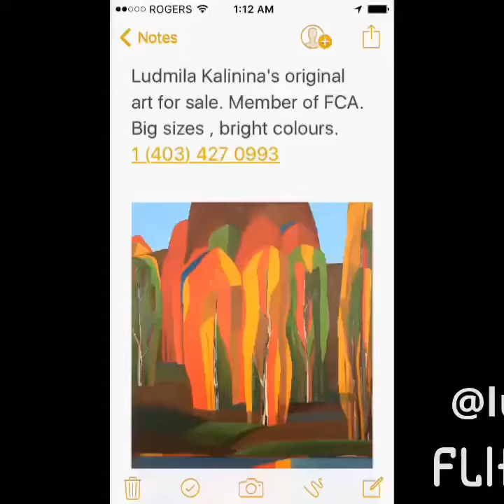Art for your home and office by Ludmila Kalinina . Calgary (Alberta).